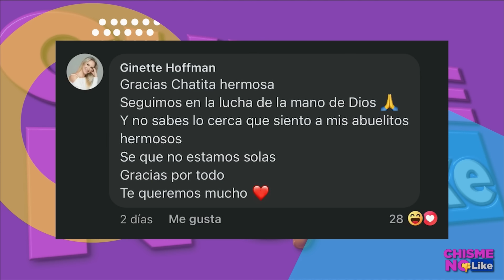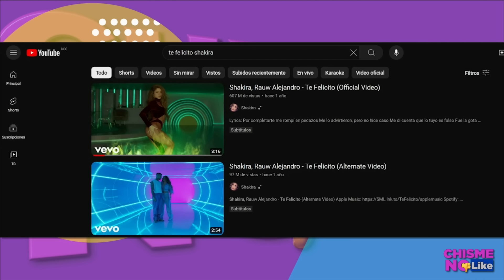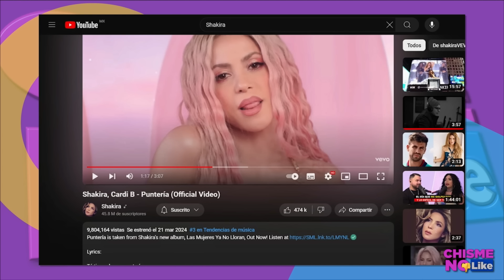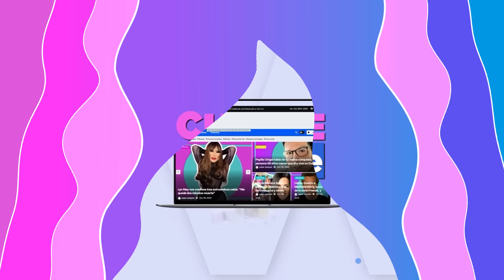DANIELA PARRA FUE ABUS4D4 POR SU PADRE ASEGURA TÍA DE GINNY HOFFMAN - Chisme No Like